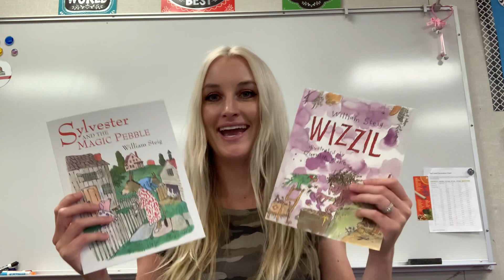About William Steig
Being a Writer Week 1 Day 3